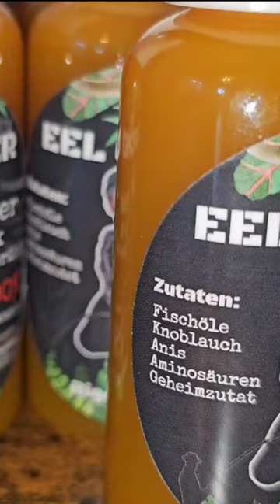Conger Eel bites on Eel Catcher and Shrimp as bait angeln BigS